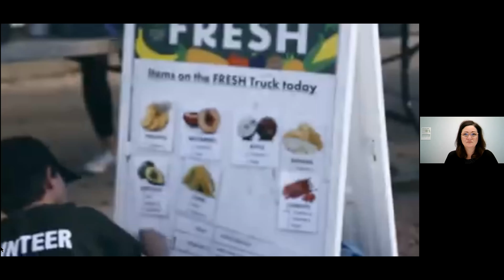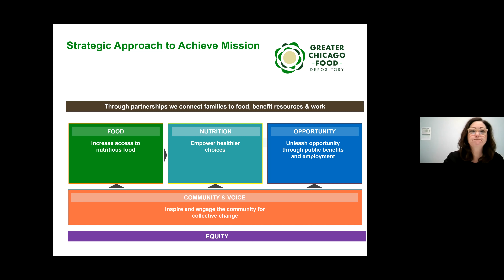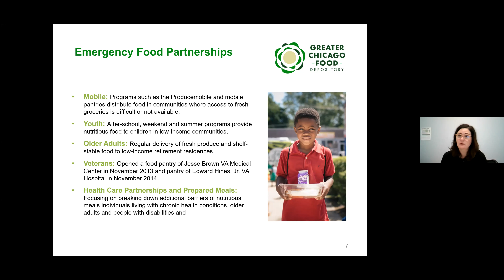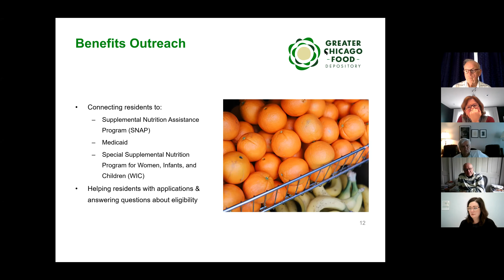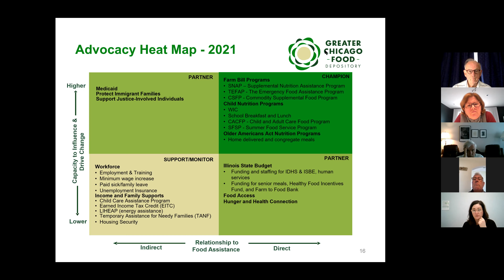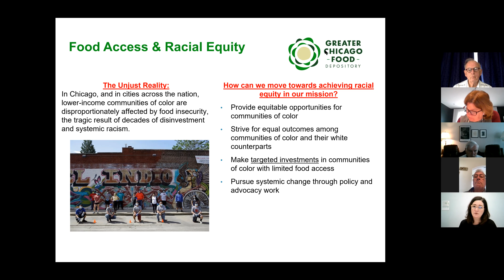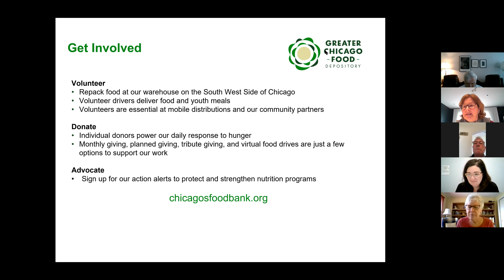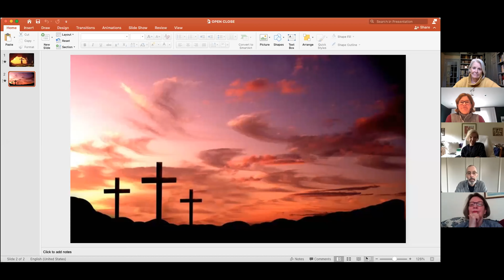Food Justice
IVC Chicago welcomes Amy Laboy, Senior Director of Programs for the Greater Chicago Food Depository.  In this presentation, Amy addresses the root causes of hunger in our country and shares the many ways that the GCFD is providing relief and working to solve the underlying issues of food insecurity.